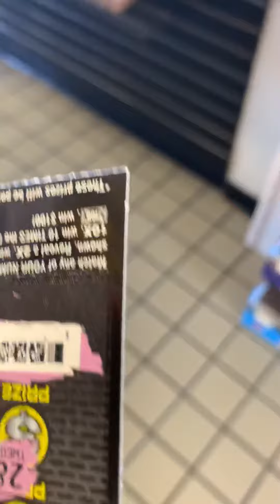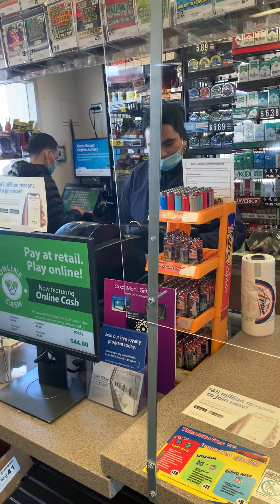🚨OG216.. Scratch Ticket Journey Episode# 7💰💰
💀💀Where It All Starts..!! One Ticket At A Time.. !! 💀